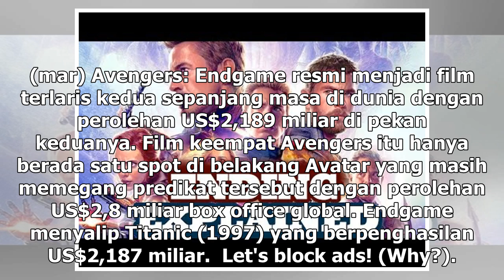Manis Studio | Dulu 'Nyinyir', Sutradara Titanic Kini Puji Avengers: Endgame - VIVA